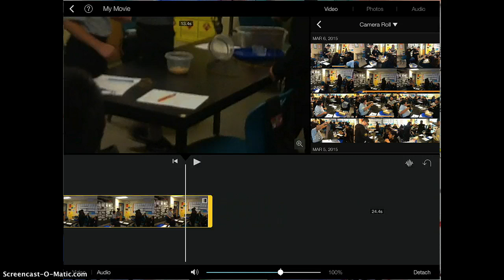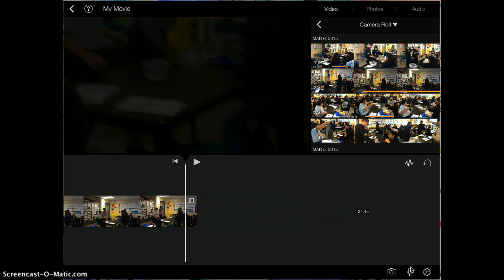How to get rid of sound from a video in imovie app